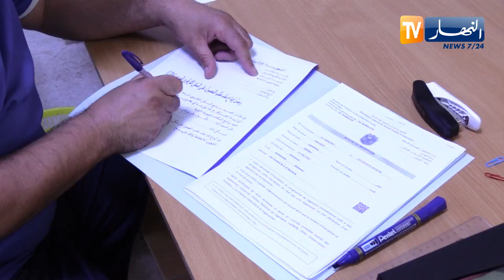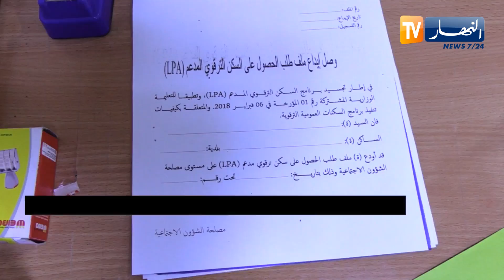بعد ازيد من 3 سنوات.. غربلة قوائم سكنات الترقوي المدعم لازالت متواصلة